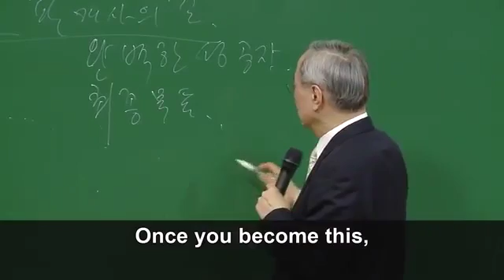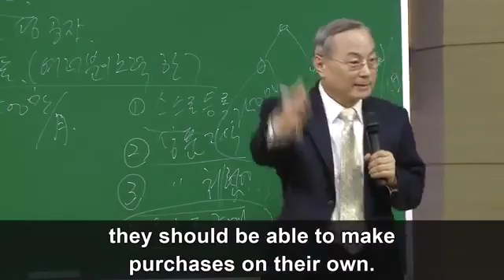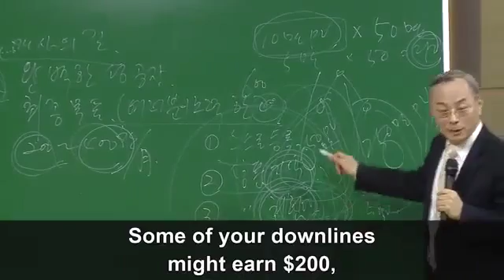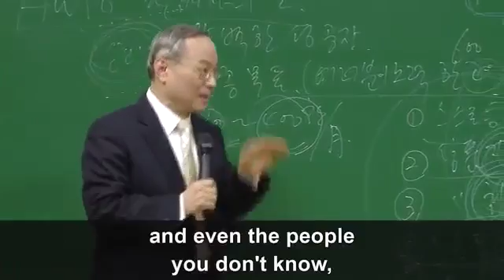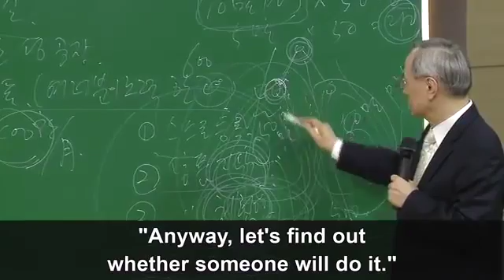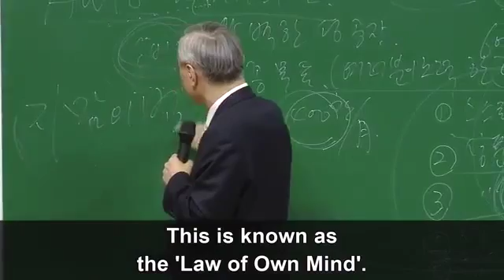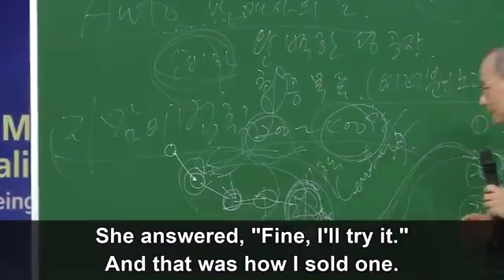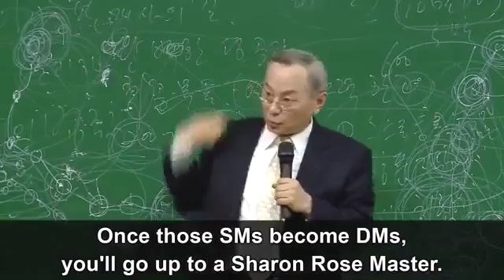Auto Sales Master by CEO Han Gill Park